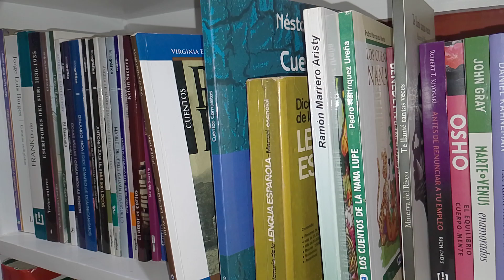PITÍ - JEANNETTE MILLER (Premio Nacional de Literatura, 2011)